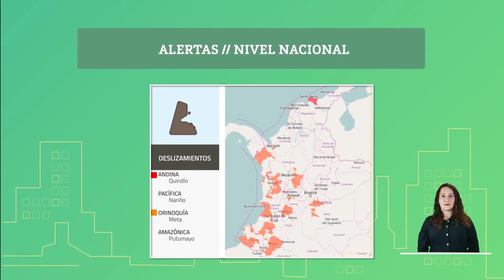Pronóstico del tiempo - Noche sábado 12 y madrugada domingo 13 de diciembre 2020